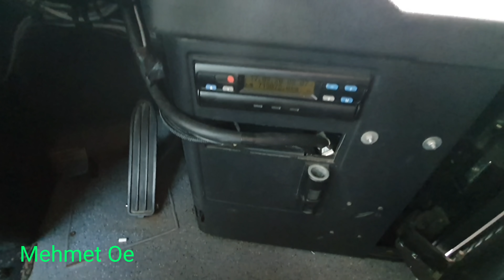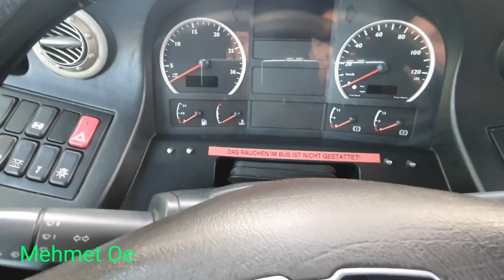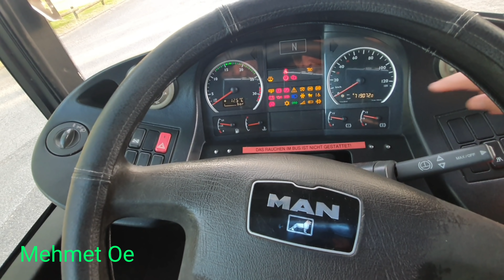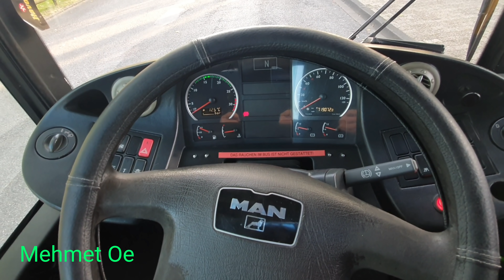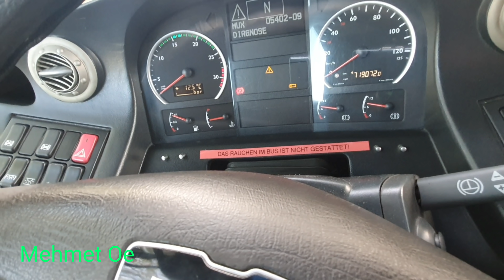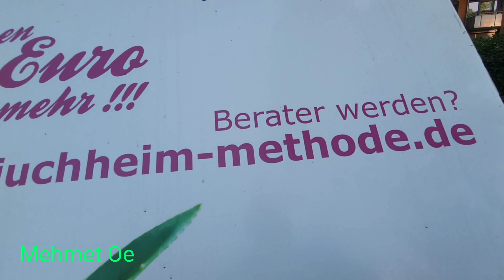Älterer Löwe wird vorgestellt Wagen 30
So Leute ich stelle euch heute mal einen etwas ÄLTEREN  Löwen A 21 vor viel Spaß.
Bei min 4.00 ist ein versprecher hahaha 719000km sollte es sein.

Hier habt ihr Model Busse .
►Man Bayern Bus
►Man Reisebus
►Man Linienbusse
►Man Hybridbus
MEIN EQUIPMENT

wenn ihr Fan Artikel haben wollt besucht auch mein Online Shop.